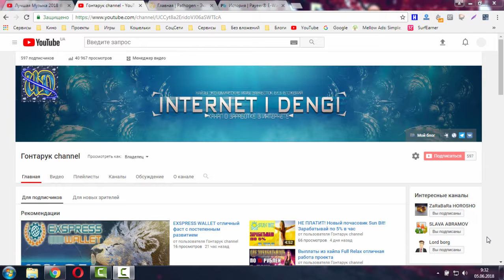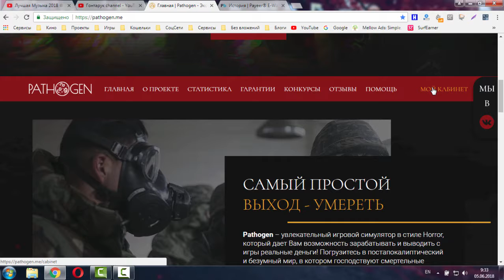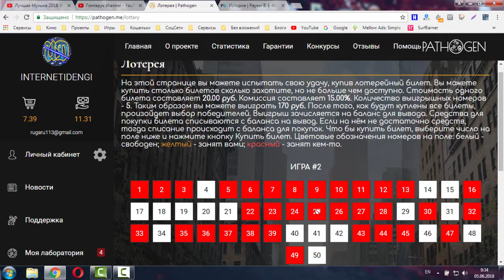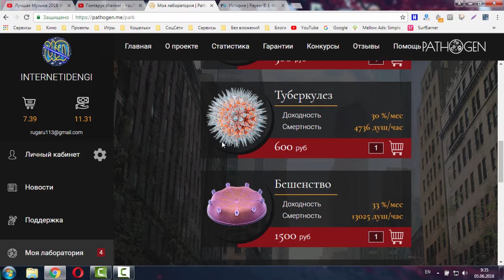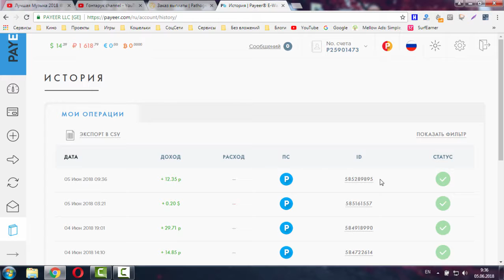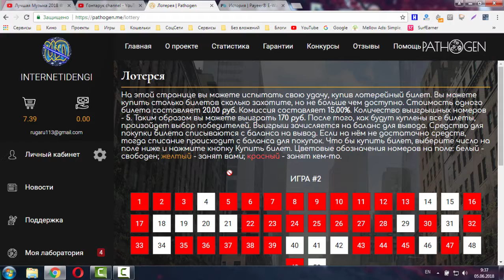В экономической игре Pathogen добавлен раздел Лотерея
Pathogen — игра с выводом денег ( от админа Criptius )
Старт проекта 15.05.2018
При регистрации Вирус в подарок (10р).
Окупаемость от 21% до 45% в месяц.
Реферальная программа 4 уровня ( 6% — 3% — 1% — 1% ) на вывод.
Ежедневный бонус на счет для покупок. Задания.
Конкурсы рефералов и инвесторов. Гонка Лидеров.
PAYEER, QIWI, Perfect Money, Яндекс Деньги, MEGA KASSA и FREE KASSA